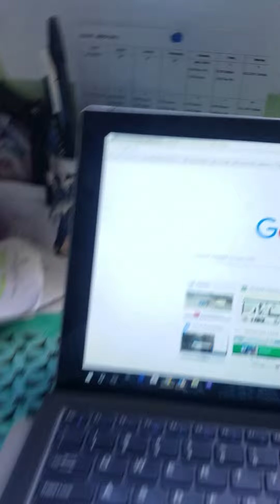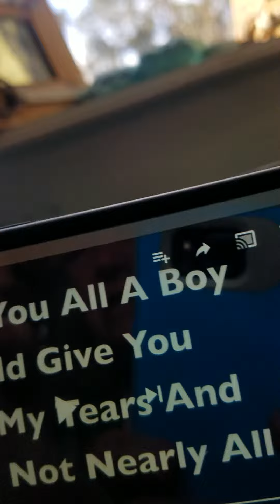Luka howling to Tainted Love